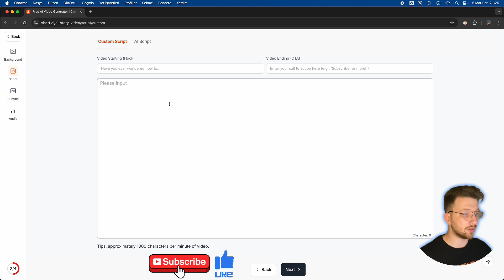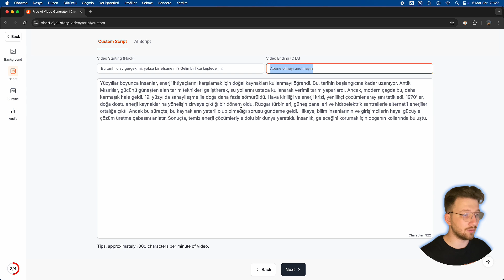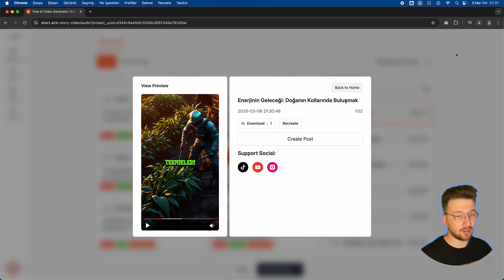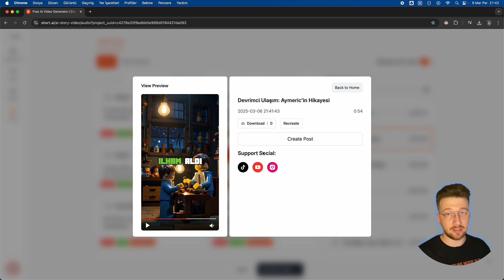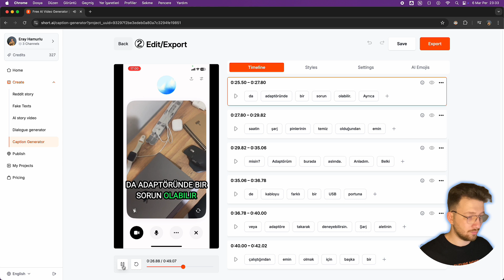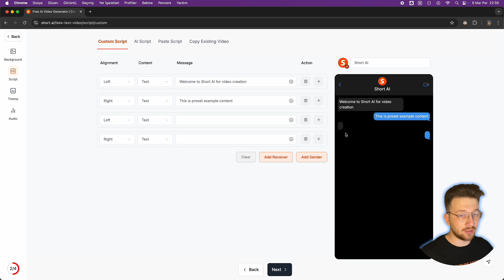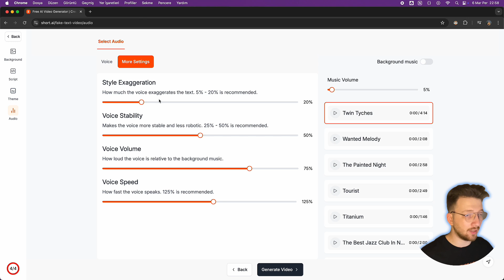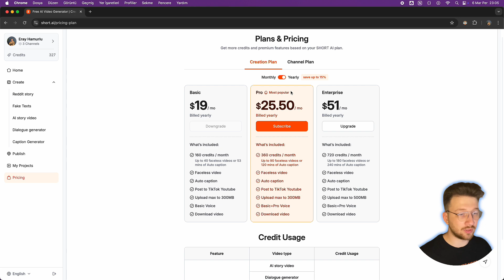Yeni Video Üreten Yapay Zeka , Hızlı Sonuç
Bu videoda nasıl hızlıca yapay zeka ile video üretebileceğinizi anlattım. İyi seyirler! 🙌

ChatGPT Hook Cümleleri:
1. "Tarihte öyle olaylar var ki, duysanız inanamazsınız! İşte bunlardan biri..."
2. "Hiç düşündünüz mü, tarihin akışını değiştiren en ilginç olay neydi?"
3. "Bu tarihi olay gerçek mi, yoksa bir efsane mi? Gelin birlikte keşfedelim!"
4. "Bir kişinin tüm dünyayı değiştirebileceğini biliyor muydunuz? İşte kanıtı..."
5. "Geçmişte yaşanan bu olay, bugünkü hayatımızı nasıl etkiledi dersiniz?"

✅ Bölümler
00:00 Giriş
00:08 Popüler Şablonlar, Hazır Şablonlar
02:41 AI Story Video
04:49 Altyazı Oluşturma, Caption Generator
06:41 Fake Mesajlaşma, Fake Texts
08:28 Ücretlendirme